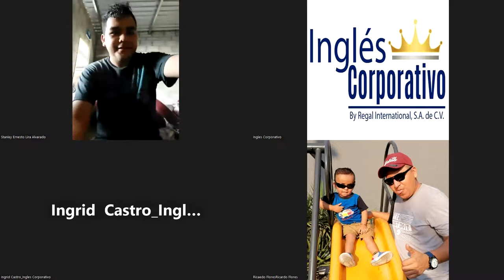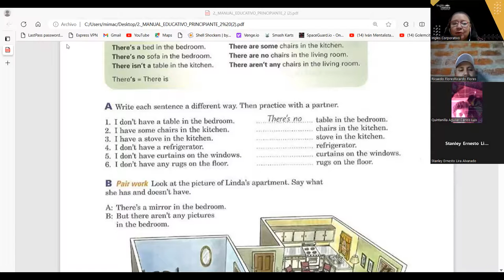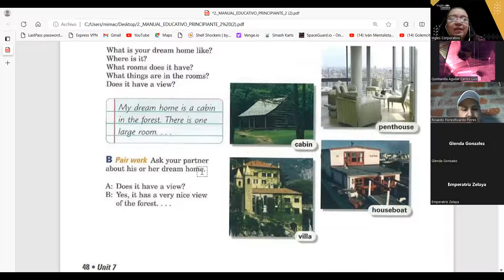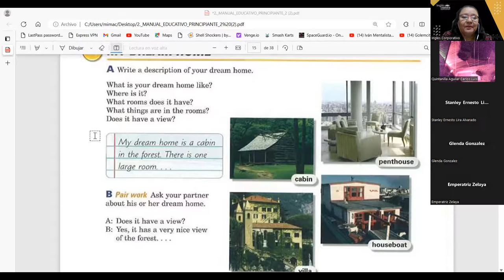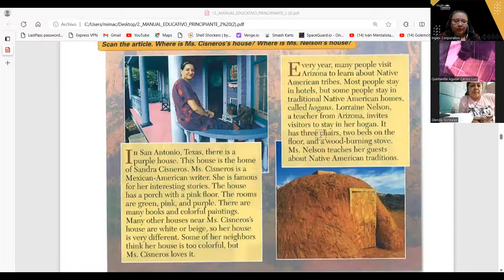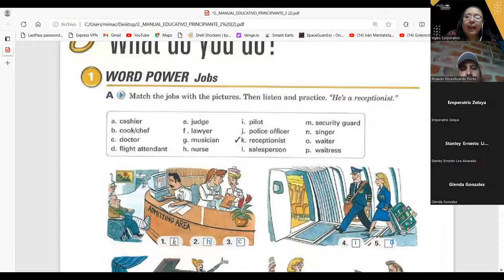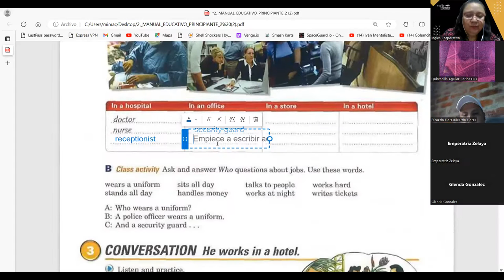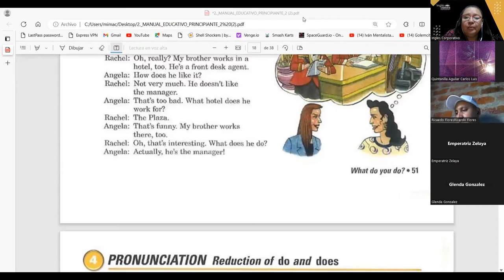SESION 6-26-06-2023-P2-09-TURNO- C-3-5-PM-05-2023-CARBALLO-SCANNING&READING FOR DETAILSSPECIALHOUSES